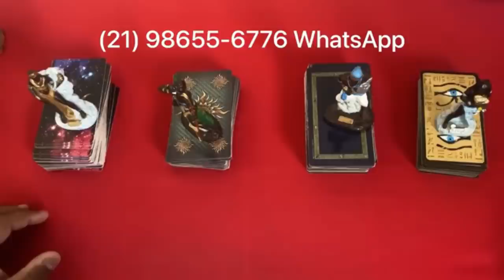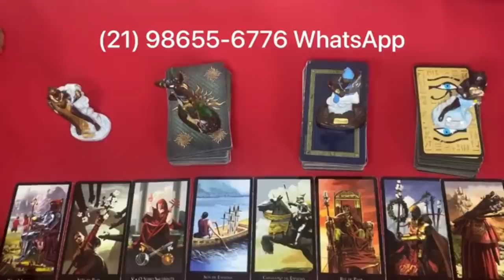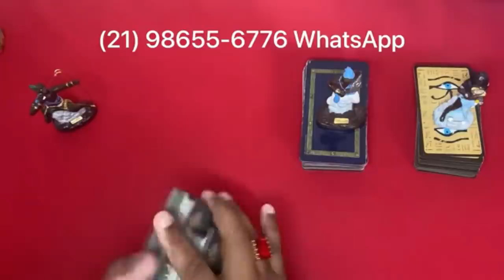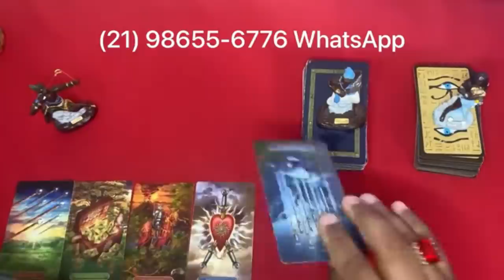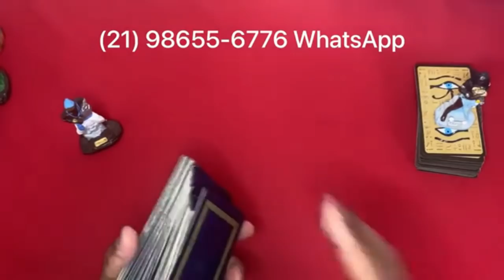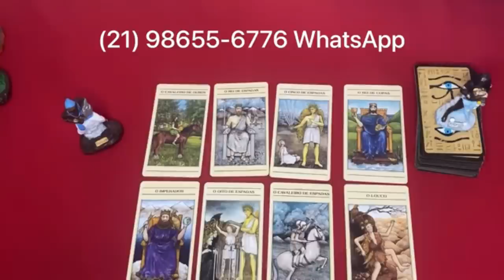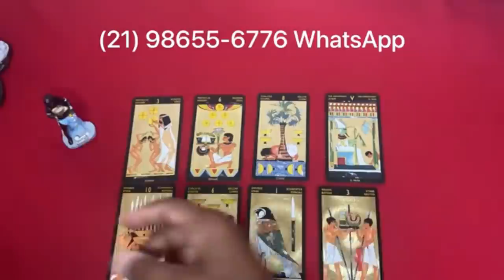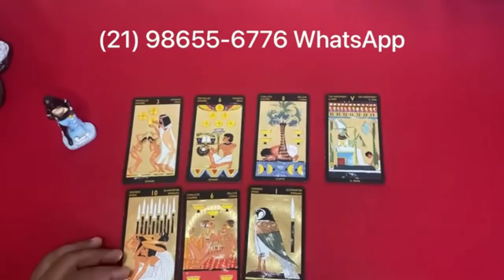ELE HOJE EM RELAÇÃO A VOCÊ! !!💘 [ Tarot Responde ] Tarô [Tarô ] Tarot